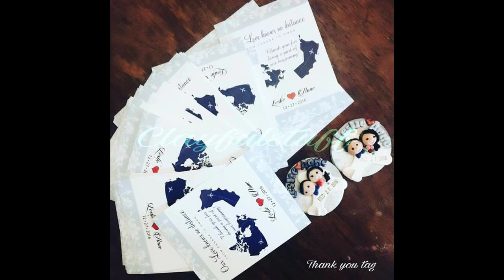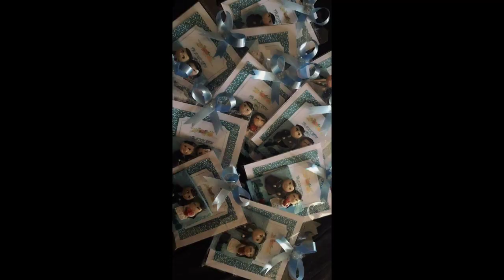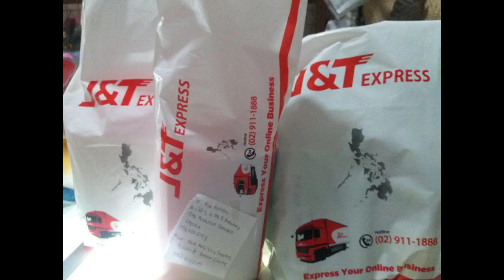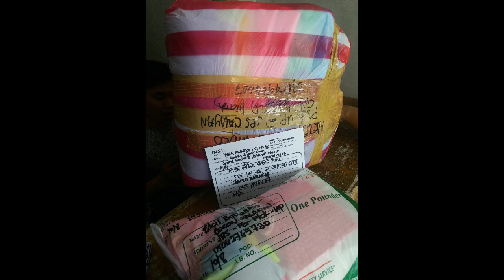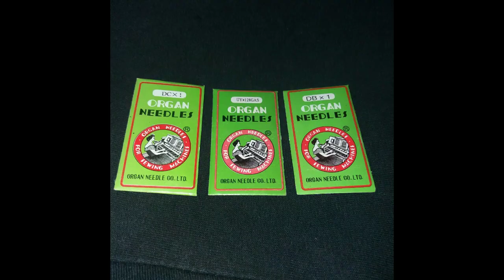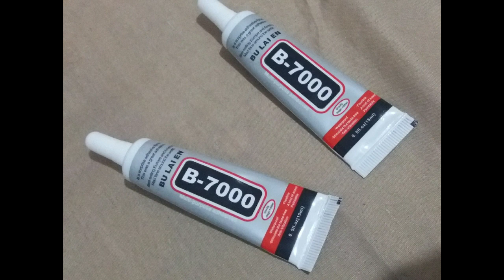My Crafts and Art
My crafts and arts